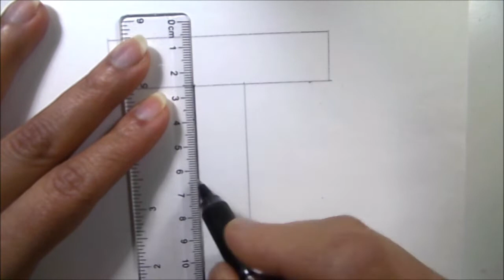How to Draw letter T mandala Art / Alphabet T Mandala Art / How to draw mandala art for beginners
Hello Friends,
This is a step by step mandala art drawing video on how to draw mandala art for beginners .
In this video you will learn  Alphabet T Mandala Art / How to Draw letter t mandala art / How to draw mandala art for beginners
Dive in this mandala art therapy video for peace and some mind relaxation.